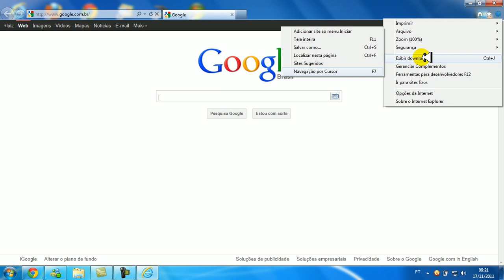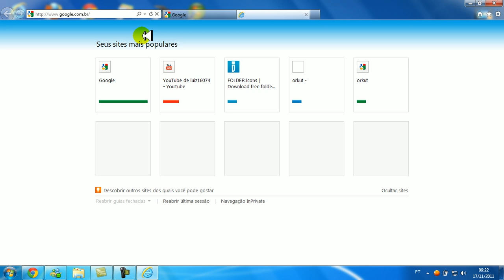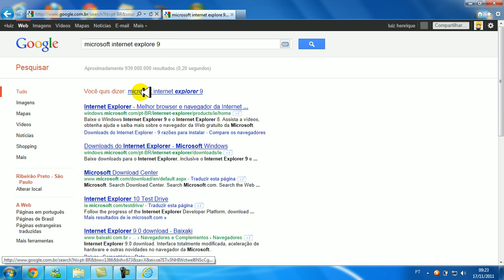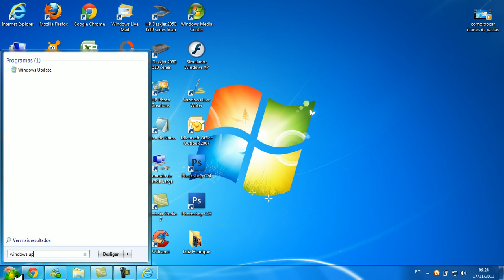como deixar o internet explore 9 em portugues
Essa dica é exclusiva,podem copiar mais por favor quem quiser copiar coloka ai o meu nome e o link do meu canal na descrição  fmz..

alias o "conhecimento foi feito pra ser dividido e compartilhado com as pessoas"